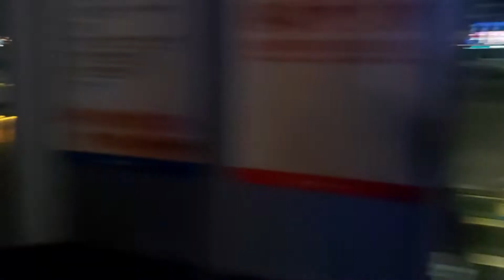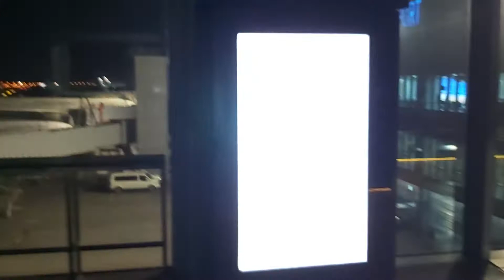台北松山機場觀景台19:39分拍攝漂亮夜晚的觀景台看很多家飛機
110/1/18台北松山機場觀景台19:39分拍攝漂亮夜晚的觀景台看很多家飛機